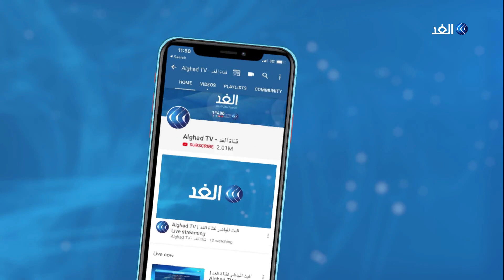محلل: روسيا تواجه ضغوطات لحسم الوضع في إدلب ونقاط المراقبة التركية سيتم تقليصها وسحب الأسلحة الثقيلة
قالت مصادر صحفية روسية إن تركيا رفضت مقترحا روسيا بتخفيض عدد نقاط المراقبة التركية في محافظة إدلب السورية.
وتستضيف أنقرة اجتماعا لقادة عسكريين من روسيا وتركيا لبحث الوضع في منطقة خفض التصعيد في إدلب. وقالت مصادر روسية إن الاجتماع يناقش خفض عدد القوات التركية في إدلب وسحب الأسلحة الثقيلة من المنطقة.
مزيد من التفاصيل  من موسكو الدكتور أديب السيد الكاتب والمحلل السياسي.